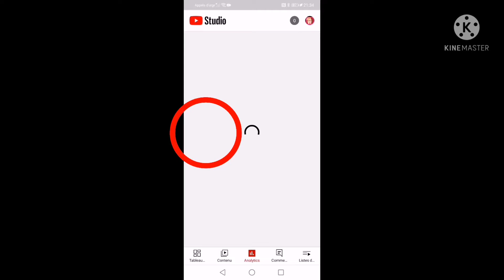COMMENT AVOIR LE TROPHÉE DES 100K ABONNÉS SANS AVOIR LES 100K ABONNÉS EN 2022ce Tuto incroyable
regarder au complet a la fin il y a la technique